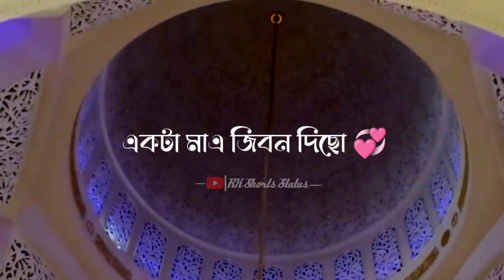Mamunul Haque WhatsApp Status Waz | emotional motivational speech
All type status video Availabel here..!!
🌸All time islamic post
🌼Islamic video
🌺Islamic status
🌷Islamic whatsapp status
🌹waz short clips
🌹Mijanur rahman azhari Islamic status
🌺Whatsapp Status
❤️Attitude Status
🌸Bangla Islamic Statua
🌻Bangla islamic lyrical status

👉[RX SHORTS STATUS]

🔰__Islamic Waz 0.2__🔰